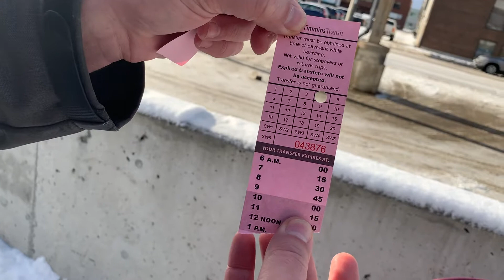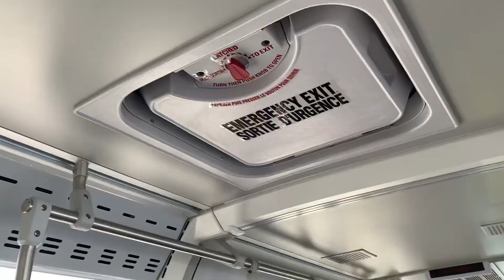KINZ and KLOMP Ride the Bus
We have not been on the city bus for a long time. We make an attempt to travel across the city to get to the local mall!